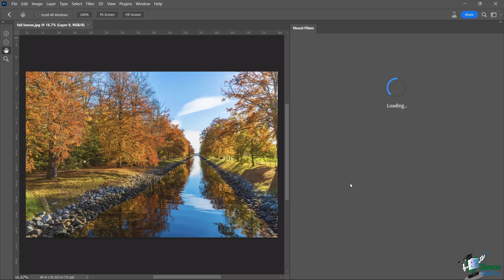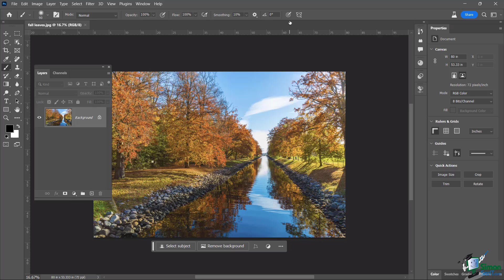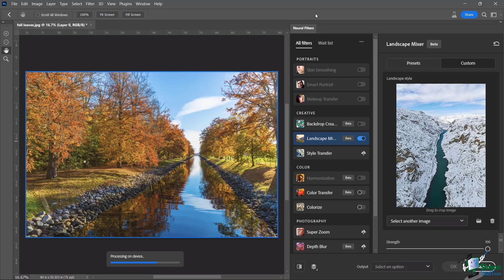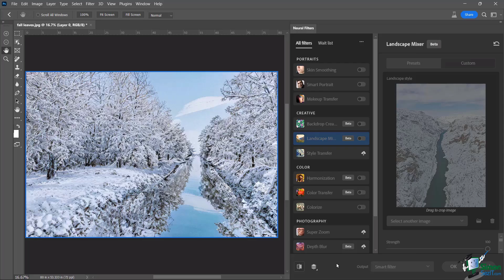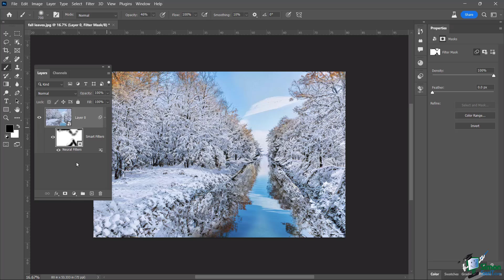How to Use the Landscape Mixer Neural Filter in Photoshop CC: New AI Feature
Dive into the incredible world of neural filters with the Landscape Mixer in Photoshop! Discover how to effortlessly transform landscapes, changing seasons, and tones with stunning realism. Follow along as we explore various presets and custom options, turning autumn scenes into winter wonderlands or enhancing images with sunset hues. Learn to fine-tune your creations with smart filters and masks, adding your unique touch to every project. Whether you are a seasoned pro or a curious beginner, this tutorial will elevate your Photoshop skills.